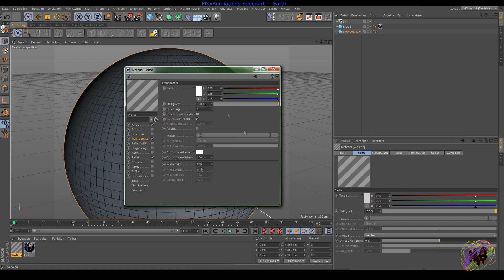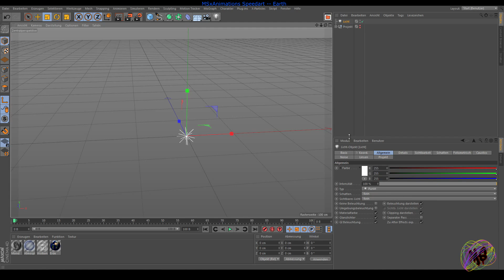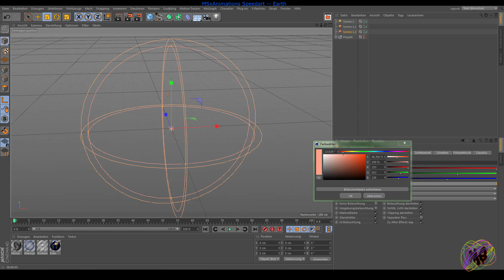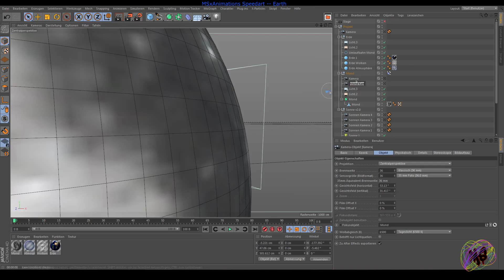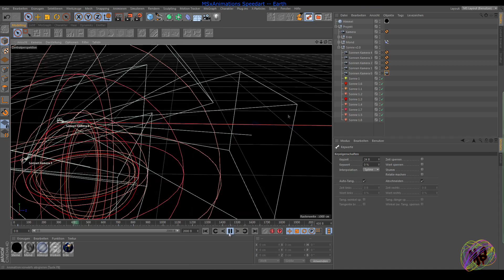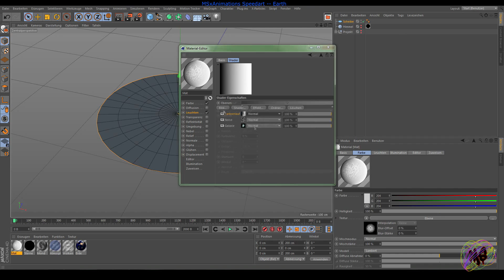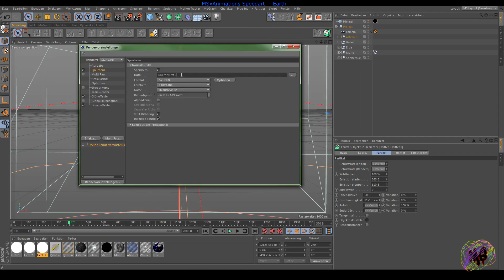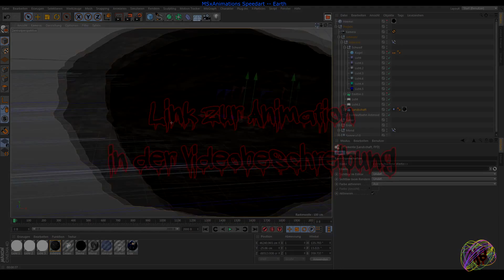Speedart -- Earth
Hey Ho
Hier ist noch die Speedart zu meiner letzten Animation.

Renderzeit: 185h 38min 29sec
Arbeitszeit: 10h

Song:
Mendum – Elysium